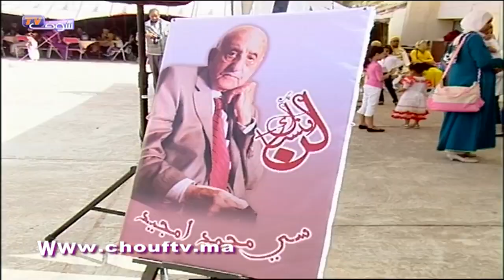مؤسسة محمد مجيد حفل إعذار جماعي ل 250 طفل